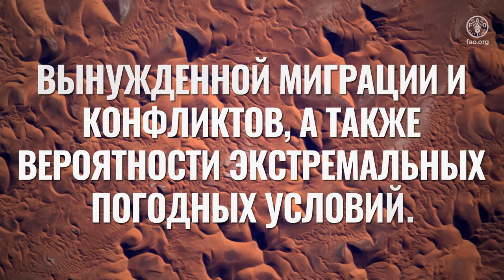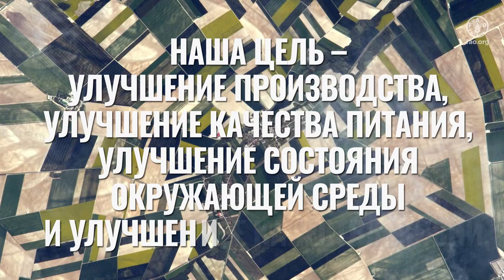Герои продовольственного фронта трудятся не только на Земле, но и в космосе!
Спутниковые изображения, предоставленные астронавтом Европейского космического агентства Тома Песке

ПОЧТИ ВОСЕМЬ МИЛЛИАРДОВ ЧЕЛОВЕК

ИХ ОБЪЕДИНЯЮТ

ОБЩИЕ ПРИРОДНЫЕ РЕСУРСЫ,

БАЗОВЫЕ ПОТРЕБНОСТИ, НАПРИМЕР В ЕДЕ,

И НАШИ ОБЩИЕ ПРОБЛЕМЫ.

НО МНОГИЕ ОСТАЮТСЯ "ЗА БОРТОМ", НЕ УЧАСТВУЯ В ГЛОБАЛЬНОМ ПРОГРЕССЕ.

16 октября 2022 года

Всемирный день продовольствия

"НИКТО НЕ ДОЛЖЕН ОСТАТЬСЯ БЕЗ ВНИМАНИЯ"

Тома Песке,

астронавт Европейского космического агентства и посол доброй воли ФАО

"Свежие продукты в космосе – редкость, но они еще важнее для 3,1 млрд человек на Земле, которые не могут позволить себе здоровый рацион питания"

ПЛОЩАДЬ ЛЕДНИКОВ СОКРАЩАЕТСЯ,

ЭКСТРЕМАЛЬНЫЕ ПОГОДНЫЕ ЯВЛЕНИЯ СТАНОВЯТСЯ БОЛЕЕ ЧАСТЫМИ И ИНТЕНСИВНЫМИ,

НАНОСЯ УРОН БЛАГОСОСТОЯНИЮ ЛЮДЕЙ,

ОСОБЕННО СЕЛЬСКИХ ЖИТЕЛЕЙ, ЗАВИСЯЩИХ ОТ СЕЛЬСКОГО ХОЗЯЙСТВА.

НЕСМОТРЯ НА ТРУДНОСТИ, ГЕРОИ ПРОДОВОЛЬСТВЕННОГО ФРОНТА ПО-ПРЕЖНЕМУ СНАБЖАЮТ ПРОДОВОЛЬСТВИЕМ СВОИХ БЛИЗКИХ И ДРУГИЕ СООБЩЕСТВА.

Селия Осегеда из Сальвадора узнала о климатически устойчивых методах и теперь диверсифицирует выращиваемые культуры, увеличивая свой доход.

ОПУСТЫНИВАНИЕ И ДЕГРАДАЦИЯ ЗЕМЕЛЬ

УСИЛИВАЮТ ГОЛОД И НИЩЕТУ И ПРИВОДЯТ К РОСТУ БЕЗРАБОТИЦЫ,

ВЫНУЖДЕННОЙ МИГРАЦИИ И КОНФЛИКТОВ, А ТАКЖЕ ВЕРОЯТНОСТИ ЭКСТРЕМАЛЬНЫХ ПОГОДНЫХ УСЛОВИЙ.

Баркисса Фофана из Буркина-Фасо исследует микробов, помогающих растениям лучше переносить засуху и расти в засушливых районах.

МАЛЫЕ ОСТРОВНЫЕ РАЗВИВАЮЩИЕСЯ ГОСУДАРСТВА

ОСОБЕННО УЯЗВИМЫ К ЭКСТРЕМАЛЬНЫМ ПОГОДНЫМ УСЛОВИЯМ И СТИХИЙНЫМ БЕДСТВИЯМ.

Халлила Накумаи и ее кооператив в Папуа – Новой Гвинее прошли обучение и получили доступ к финансам и важнейшим сельхозресурсам.

ВОДА НЕ БЕСКОНЕЧНА.

ЕЕ ПОТРЕБУЕТСЯ ЕЩЕ БОЛЬШЕ ДЛЯ ПРОИЗВОДСТВА ПРОДОВОЛЬСТВИЯ ДЛЯ БОЛЕЕ ЧЕМ ДЕВЯТИ МИЛЛИАРДОВ ЧЕЛОВЕК К 2050 ГОДУ.

Рашед из Йемена говорит: "Сельское хозяйство – моя жизнь". Благодаря новому колодцу и системе водоснабжения его сад цветет.

80% ВСЕГО ПРОИЗВОДИМОГО ПРОДОВОЛЬСТВИЯ ПРЕДНАЗНАЧАЕТСЯ ДЛЯ ПОТРЕБЛЕНИЯ В ГОРОДСКИХ РАЙОНАХ,

И МЫ ДОЛЖНЫ ОБЕСПЕЧИТЬ ЭФФЕКТИВНОЕ УПРАВЛЕНИЕ ИХ ПРОДОВОЛЬСТВЕННЫМИ СИСТЕМАМИ.

Рехман из Пакистана смягчил последствия пандемии для продовольственных товаропроводящих цепочек, организовав городское садоводство.

ЛЕСА – ЭТО ИСТОЧНИК ВОЛОКНА, ТОПЛИВА, ПИЩИ, КОРМОВ

И СРЕДСТВ К СУЩЕСТВОВАНИЮ ДЛЯ МИЛЛИОНОВ ЛЮДЕЙ.

ОДНАКО МАСШТАБЫ ОБЕЗЛЕСЕНИЯ И ДЕГРАДАЦИИ ЛЕСОВ ВСЕ РАСТУТ.

Сесилия Ривас и другие представительницы народности каринья в Венесуэле развивают лесной заповедник Иматака и сохраняют его богатое биоразнообразие.

ВЫРАЩИВАНИЕ ПИЩЕВЫХ ПРОДУКТОВ В КОСМОСЕ ПОМОГАЕТ ИЗУЧАТЬ ЭКСТРЕМАЛЬНЫЕ ЭКОЛОГИЧЕСКИЕ УСЛОВИЯ НА ЗЕМЛЕ.

НО ГОЛОД НЕ ЛИКВИДИРОВАТЬ ТОЛЬКО ЗА СЧЕТ ОБЪЕМА ПРЕДЛОЖЕНИЯ. ПРОБЛЕМА ЗАКЛЮЧАЕТСЯ В ДОСТУПЕ К ПИТАТЕЛЬНОЙ ПИЩЕ И ЕЕ НАЛИЧИИ.

Национальная программа школьного питания в Киргизии приносит пользу учащимся школы им. Кудряшова и местным фермерам.

НАША ЦЕЛЬ –

УЛУЧШЕНИЕ ПРОИЗВОДСТВА,

УЛУЧШЕНИЕ КАЧЕСТВА ПИТАНИЯ,

УЛУЧШЕНИЕ СОСТОЯНИЯ ОКРУЖАЮЩЕЙ СРЕДЫ

И УЛУЧШЕНИЕ КАЧЕСТВА ЖИЗНИ.

ТАК МЫ МОЖЕМ ПРЕОБРАЗОВАТЬ АГРОПРОДОВОЛЬСТВЕННЫЕ СИСТЕМЫ И ПОСТРОИТЬ ЛУЧШЕЕ БУДУЩЕЕ.

ПРАВИТЕЛЬСТВА, ЧАСТНЫЙ СЕКТОР, НАУЧНЫЕ КРУГИ, ГРАЖДАНСКОЕ ОБЩЕСТВО И ГРАЖДАНЕ, ВКЛЮЧАЯ МОЛОДЕЖЬ, МЫ ВСЕ ДОЛЖНЫ СТАТЬ ПРОВОДНИКАМИ ПЕРЕМЕН.

Всемирный день продовольствия